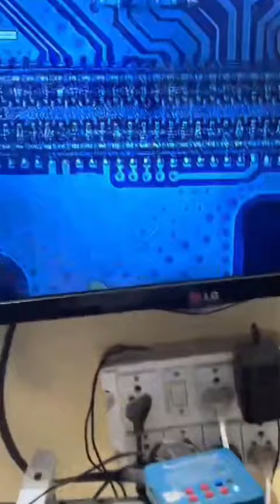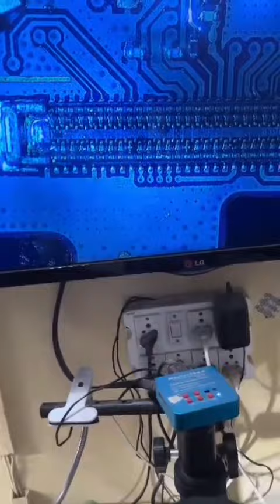Becom An IOS & Android Mobile Engineer In Lowest Fee